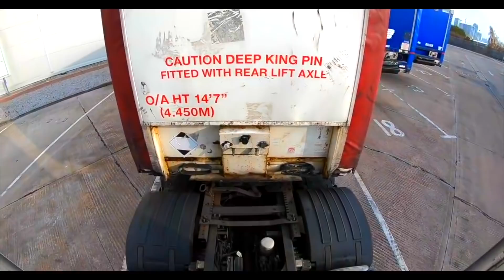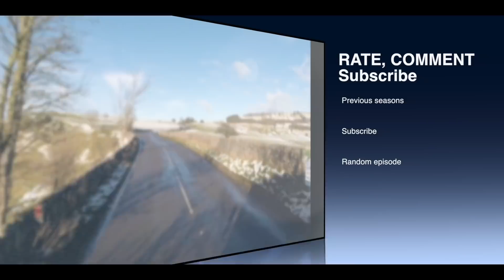Trucker Jay in the UK: Multi Trailer day oh joy